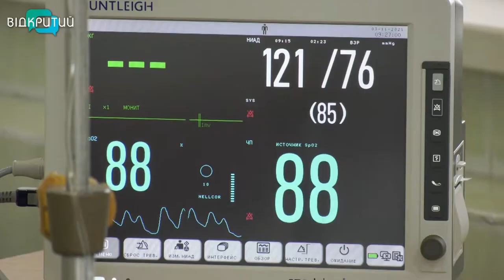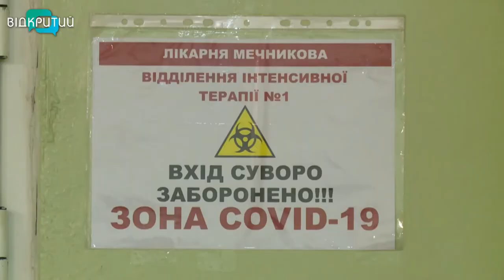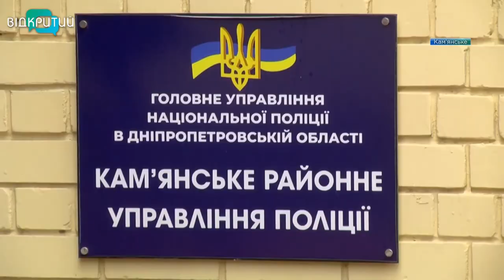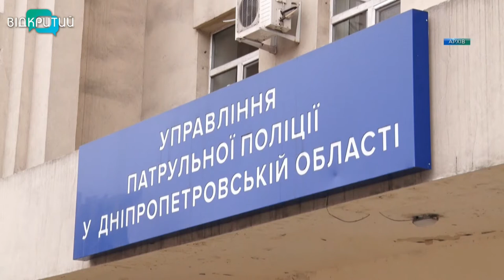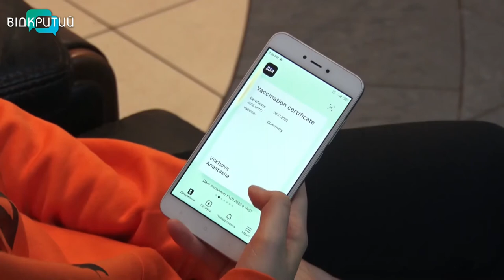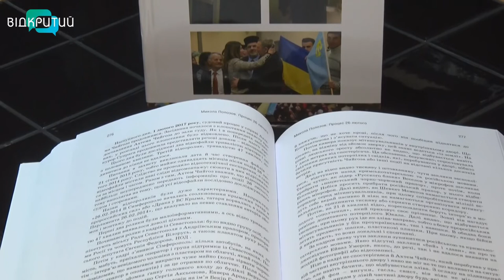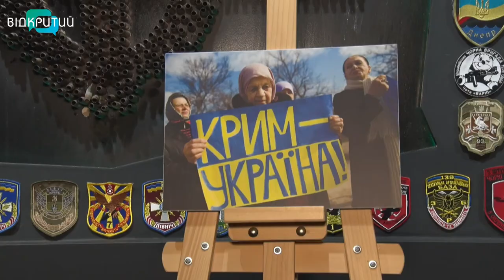Новини OPEN NEWS від 21 лютого 2022 року 18:15